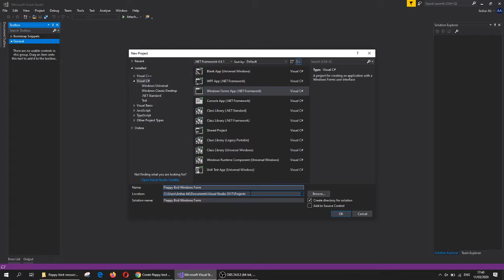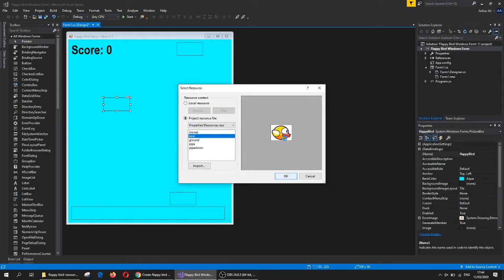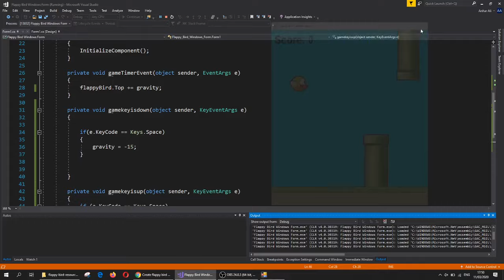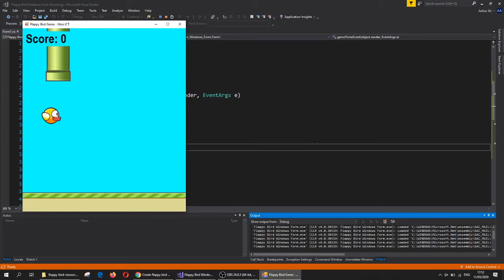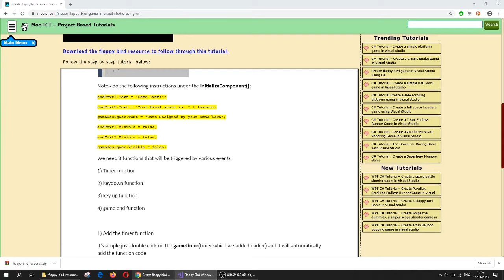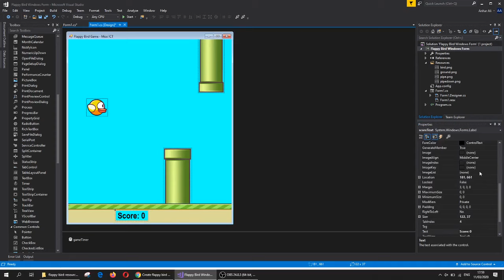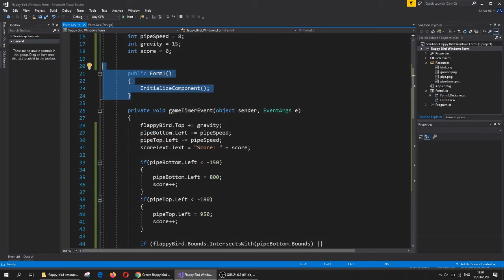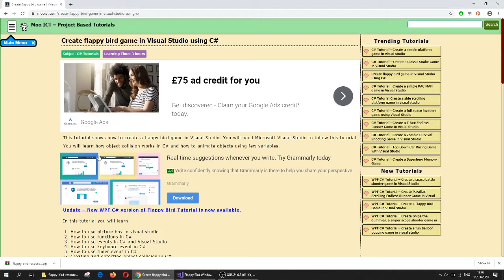C# Tutorial - Make a flappy bird game in windows form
Get the New Flappy Bird V2 Game Tutorial on Udemy and Support MOO ICT -

This is one of the first tutorials I've written for MOOICT, now its on the fully explained tutorials. This video will take you through how to make the flappy bird game in visual studio with Windows form and C# programming. All of the components, images, data types, events and functions are written and explained in the video.

Happy Programming

Moo Out.